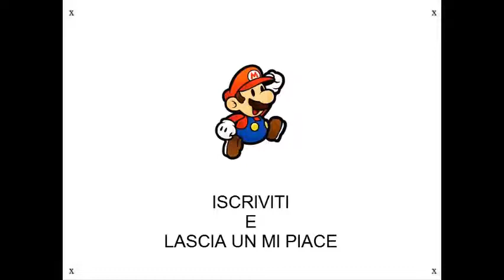Terraria ep.3: Luna di Sangue! Casa più Grande!